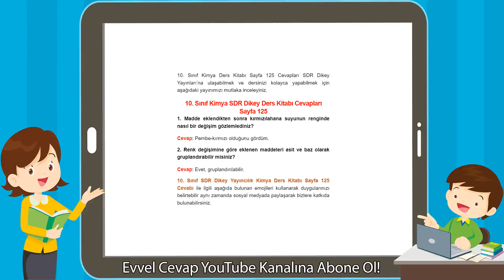10. Sınıf Kimya SDR Dikey Yayıncılık Ders Kitabı Cevapları Sayfa 125